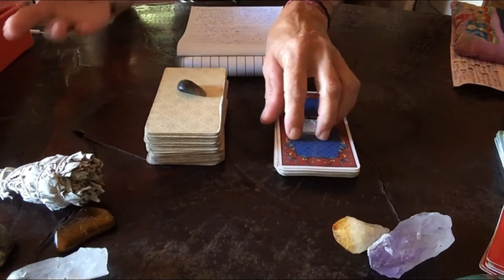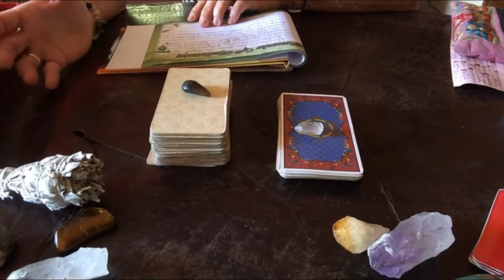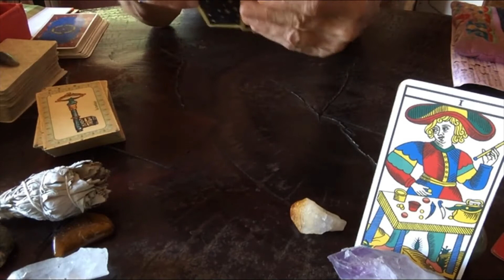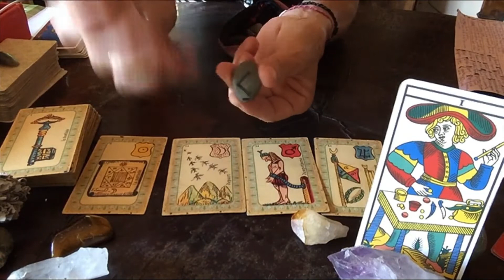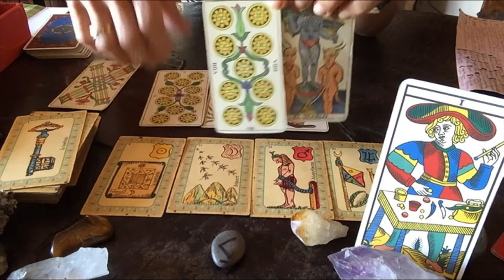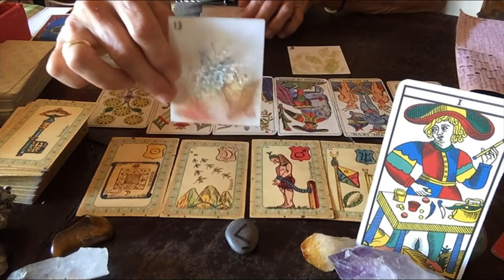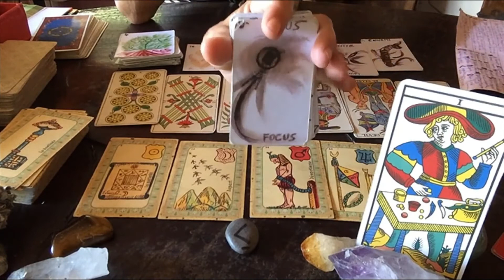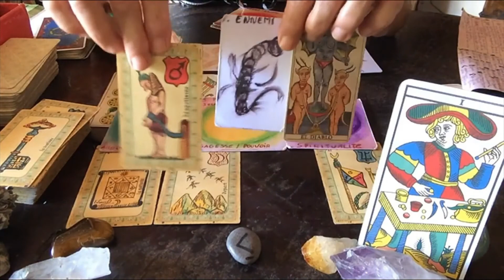Luna nueva🌜eclipse solar☀️14 diciembre en Sagitario♐️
Energías colectivas de la luna nueva 🌜con eclipse solar ☀️en sagitario ♐️del 14 de diciembre 2020
Completa estas energías con el video del colectivo de 2021💫